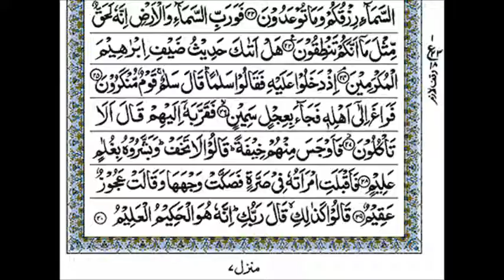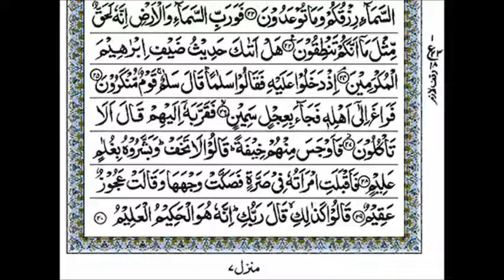Surah Dhariyaat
Voice Aman Ullah